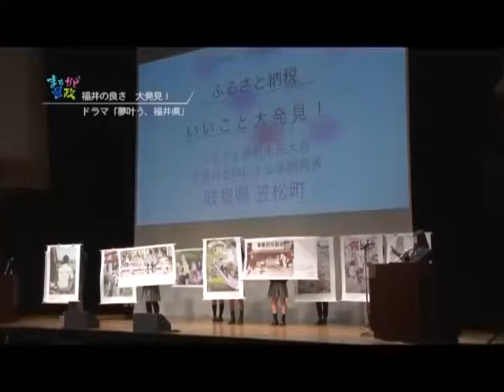福井の良さ 大発見！ ‹福井県・まちかど県政›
福井県の魅力ある企業にスポットを当て、若者のＵ・Ｉターンにつなげるため、ドラマ「夢叶う、福井県」を制作。今月、インターネット上で公開されました。
 　福井の繊維メーカーにＵターン就職した若者を演じるのは、女優　剛力彩芽さん！
 　番組では、ドラマのロケ風景や、完成後の上映会の様子などをお伝えします。

ドラマ「夢叶う、福井県」の視聴はこちら（Youtube）